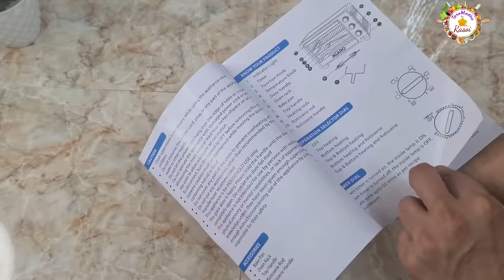OTG use करने का एकदम सही तरीका अपने घर में इस Agaro OTG से बनाए differnt recipes cake,pizza ,pav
Online Purchase link of otg

knife sets

utility measuring cups & spoons

Measurement of premix
1 cup maida
140 to 150 gm

1 /2cup sugar (powder)
1/4 cup milk powder
1 tsp b.powder
1 /2tsp b.soda
1/2 tsp gms powder
2 tbsp corn flour

premix measurement
1.5 Cup premix
180 gm
3 tbsp oil
water

For more recipes related topP baking, theme cake, gel cake, cake decoration ideas,  fondant, whipped cream,  etc on my channel please check playlist below:-